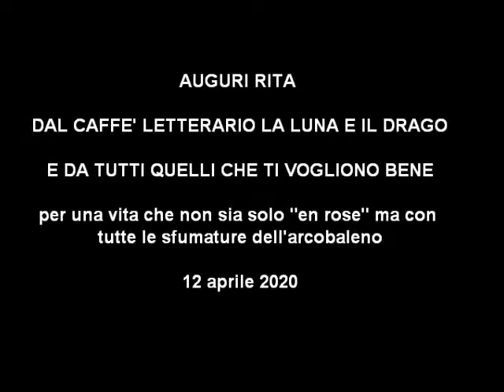RITA IACOMINO Settanta e poi...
Compleanno di Rita Iacomino 12 aprile 2020